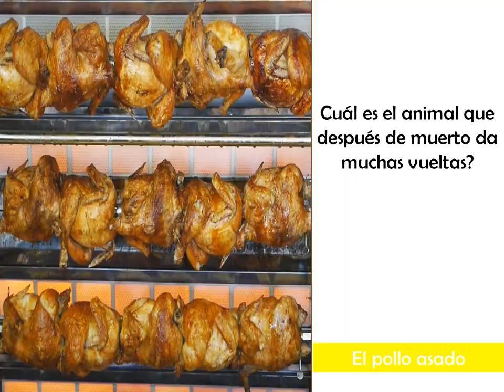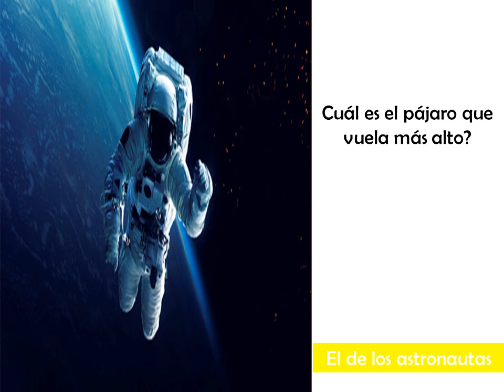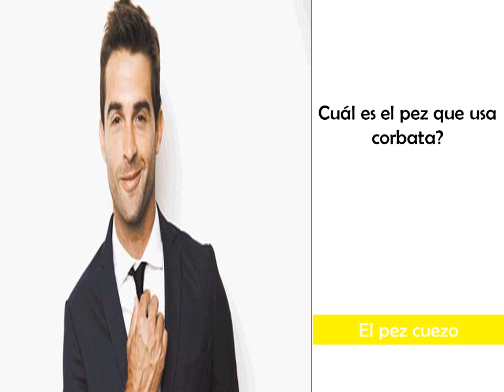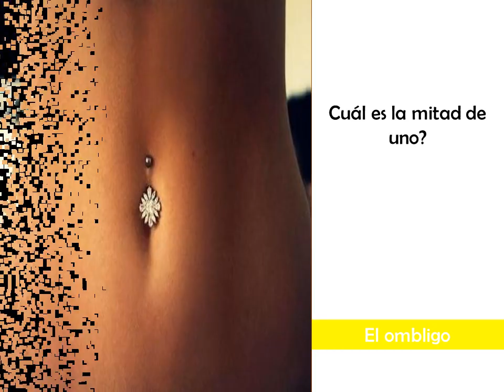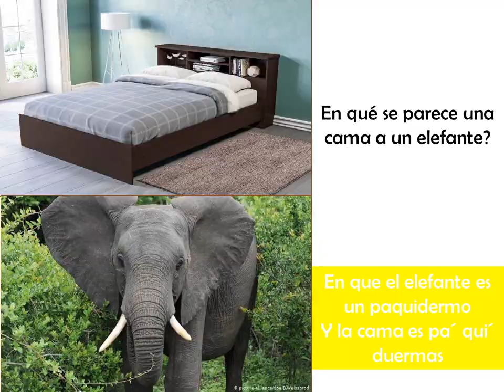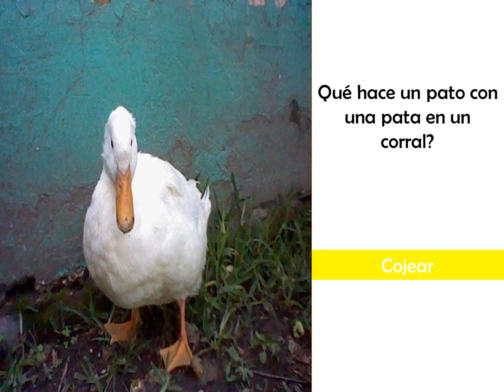ADIVINANZAS FUERTES I.